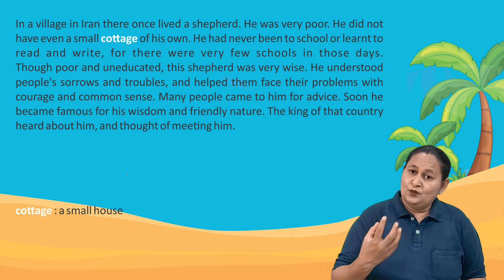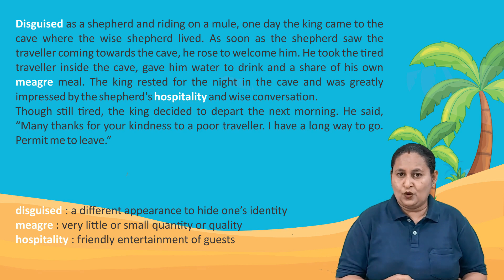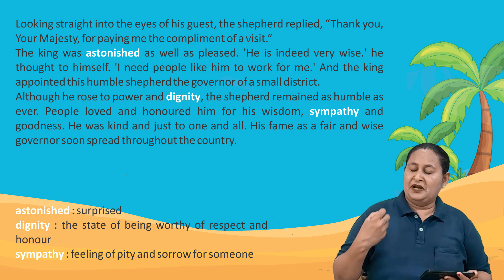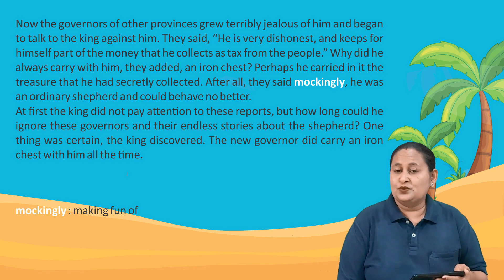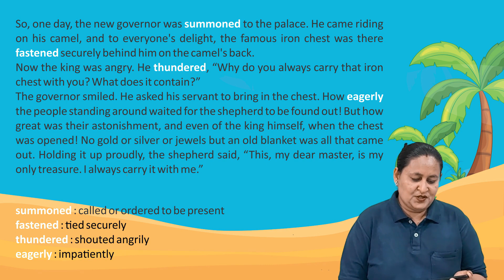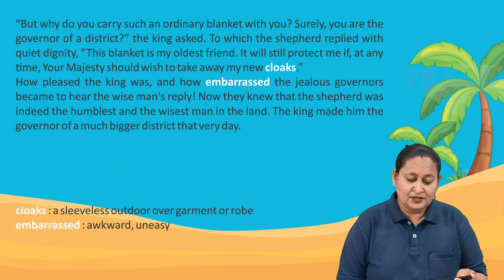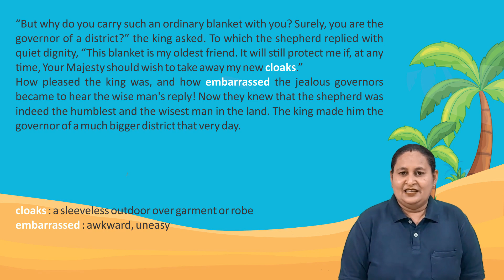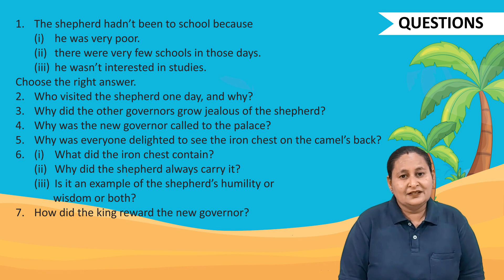CBSE NCERT Class VI Chapter : The Shepherd's Treasure